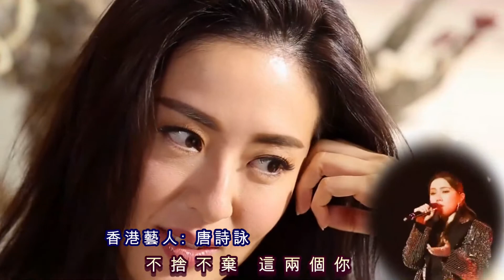祝大家「2022復活節快樂」! 沒有最似，只有更似。如果有「平行宇宙」，在不同平行宇宙有「兩個你」，是主觀 ? 是緣份 ? 是天意 ?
祝大家「2022 復活節快樂」!

沒有最似，只有更似。「撞臉」是不分國家、性別的。如果世間有不同的「平行宇宙」，亦有機會在另一個平行宇宙發現有「兩個你」，是主觀 ? 是緣份 ? 是天意 ?

謹向「歌曲 "兩個你", G.E.M.鄧紫棋,  T-Ma 馬敬恆, 熱愛娛樂及音樂人士」致意。

「撞臉-番外篇」務求將撞臉或舉止相近的人配對出來，但「撞臉」感覺較為主觀，相似與否見人仁見智，世界之大無奇不有，如果抱著
開心正面心態，無須過份執著，凡事自然多姿多彩 !

現謹列出「撞臉-番外篇」第15位~第01位倒數排行榜，身邊若有「兩個你」，實在唔出奇 !

(15) 劉思慕 ~ 陳之漢 ~ 習近平
(14) 吳孟達 ~ 鄭海均 (Jung Hae Kyun)
(13) 喬治布殊 (George Bush) ~ 奈吉爾·馬文 (Nigel Marven)
(12) 劉丹 ~ 趙本山
(11) 孔劉 (Gong Yoo)  ~ 鄭松枝
(10) 吳卓羲 ~ 王子奇
(9)  李小龍 ~ 陳國坤
(8)  張國立 ~ 韓尚進 (Han Sang Jin)
(7)  韓佳人 (Han Ga In) ~ 金桐俊 (Kim Dong Jun)
(6)  鄧紫棋 ~ 蕾菈「何蕾伊菈」(Lyla)
(5)  李寶英 (Lee Bo Young)  ~ 岳翎
(4)  劉德華 ~ 杜奕衡 ~ 賀剛
(3)  瑪俐亞 (肥媽, Maria Cordero)  ~ 張偉文
(2)  譚俊彥 ~ 李政宰 (Lee Jung Jae) ~ 崔元英 (Choi Won Young)
(1)  唐詩詠 ~ 南志鉉 (Nam Ji Hyun)

Best Wishes to you all for a HAPPY EASTER 2022 !
There's no most similar, only more similar. For "Lookalike Faces", there is no distinction between countries and genders. If there are different "Parallel Universes", there is also a chance to find "Double You" in another parallel universe. Is it Subjective? Is it Fate? Is it God's will?

Let's pay tribute to "The Song : 'Double You', G.E.M., Gloria Tang Tsz Kei, Terrence Ma, People who love Entertainment and Music".

It's just a matter of subjective opinion to define if any pair lookalikes. It's a big big world that any wonders may happen. Just to keep in a happy and positive attitude, it's no need to be overly persistent, we would find everything is amazing !

Let's list the countdown leaderboard of the 15th to 1st list of "Lookalike Faces - Extras". It is really not surprising to have "Double You" nearby !

歌曲 : 「兩個你」
     TVB 電視劇《飛虎之壯志英雄》主題曲
作曲、作詞、演唱：G.E.M.鄧紫棋
編曲：G.E.M.鄧紫棋、T-Ma 馬敬恆

像 未曾認識你
像全部憶記 你早拋棄
太異樣 想要望穿你
直覺這刻你有 太多可揭秘

這場遊戲 我只想
學懂怎樣識別你
是要抽離 定有轉機

有兩個你
一個我憎恨 想要忘記
快將要視你 已經死
一個卻深夜 總會念記
記憶裡極美 這兩個你

這兩個你 這兩個你

異常地抽象
為何熟悉你已 彷彿似我幻象
怎去辨真相
大腦有點缺氧 世間太無常

這場遊戲 我只想
學懂怎樣識別你

有兩個你
記憶裡極美

有兩個你
心裡清楚 這是歪理
卻不惜包庇 沒有骨氣
心知不爭氣 卻甘心入戲
不捨不棄 這兩個你

免責聲明 : 此短片「並非作為商業用途」，此短片內容主要源於互聯網 / 電影、電視片段, 其中可能含有不當行為或敏感題材, 本片只供參考, 其中內容及歌曲/ 歌詞只是「自由創作」, 對任何人士/ 組織/ 政治立場/ 宗教等絕對尊重, 亦絕不鼓吹任何不當或違法行為, 請理智分析及切勿模仿或作出任何不當/ 違法行為。如有雷同, 實屬巧合。

coincidence.